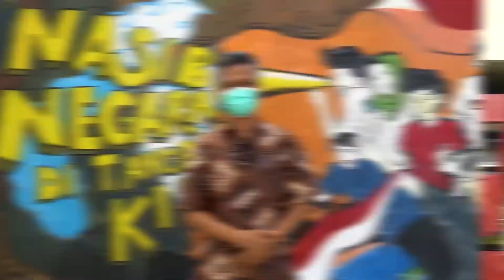Ketuk Pintu Pemilih Episode 8; Menjaga Integritas Pemilihan